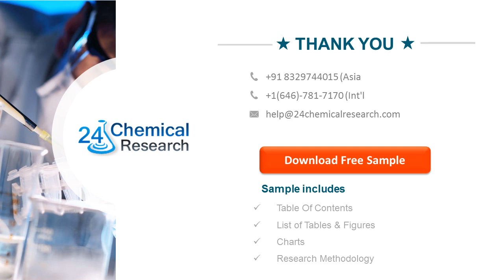Glass Sheets Market Professional Survey Report 2019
This report focuses on Glass Sheets volume and value at global level, regional level and company level.